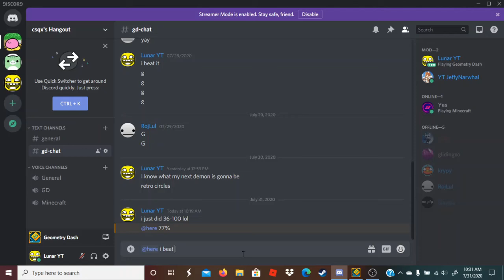Geometry Dash | Retro Circles by Nacho21 (demon) 100%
this level took longer than any demon that i have wanted to beat. but it was worth it because this level was incredibly fun. one of the most fun easy demons imo
Gameplay: 10/10
Decoration: 8/10
Overall Enjoyment 18/20 (near perfect)